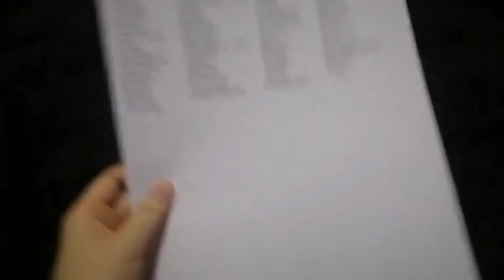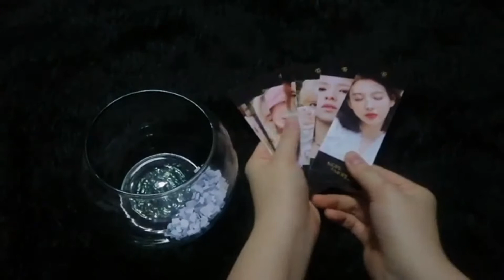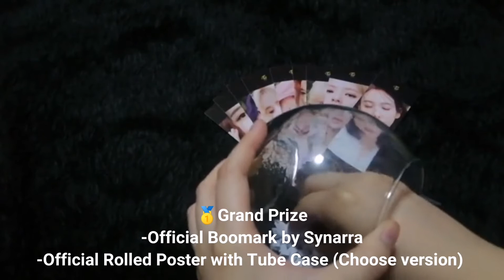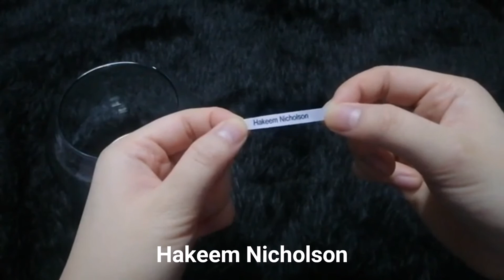[Winners] Twice More and More from Synarra (Bookmarks as POB)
Congratulations to the 5 winners